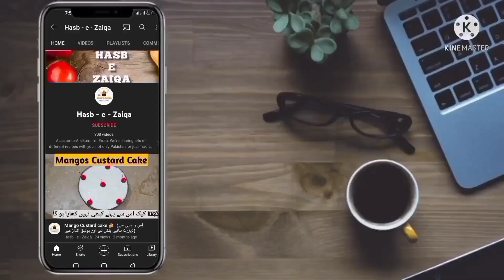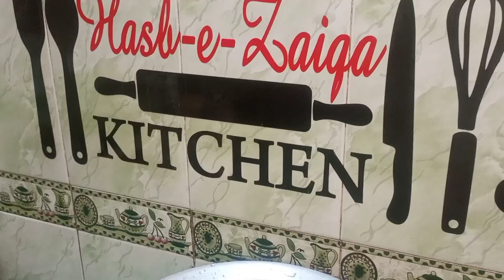Sarson ka Saag recipe | Saagگاؤں کے اصل طریقہ سے ساگ بنائیں کھانے والے انگلیاں چاٹتے رہ جائیں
e h,
sarson ka saag ijaz ansari,
sarson ka saag in pressure cooker,
sarson ka saag in karachi,
sarson ka saag in jeddah,
sarson ka saag in pressure cooker quick saag recipe,
sarson ka saag sarson ka saag jaldi banane ka tarika,
sarson ka saag store karne ka tarika,
sarson ka saag sindhi recipe,
sarson ka saag street food,
sarson ka saag tadka,
sarson ka saag traditional recipe how to make sarson ka saag ساگ بنانے کا طریقہ,
sarson ka saag traditional recipe quick and saag recipe sonia ayoub,
sarson ka saag traditional recipe ساگ بنانے کا طریقہ punjabi saag aur makai ki roti پنجابی ساگ,
15 minutes sarson ka saag,
zaika delhi 6 sarson ka saag